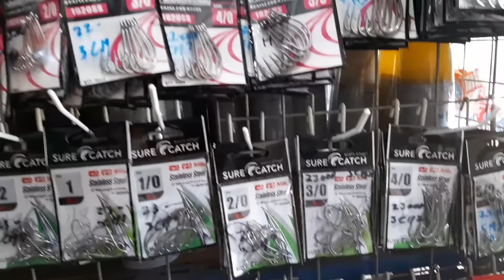PERTAMA KALI MENCOBA MANCING CASTING CUMI DI TANJUNG PINGGIR SEKUPANG BATAM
Hai..sobat angler dan kawan semua semoga selalu sehat,divideo kali ini saya baru pertama kali nyobak mancing casting cumi dan belum membuahkan hasil karena cuaca dan rejeki belum mendukung tetapi tidak menyurutkan niat saya untuk mencoba kembali..se u nex trip ya temen teme.SALAM SATU HOBI